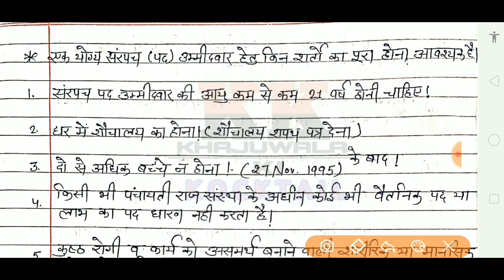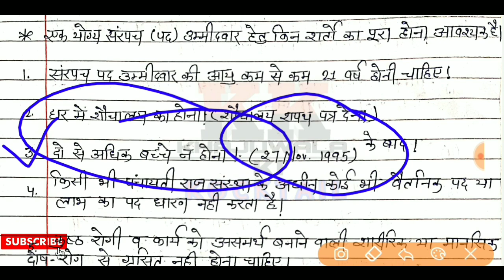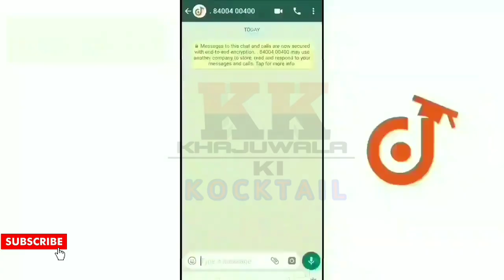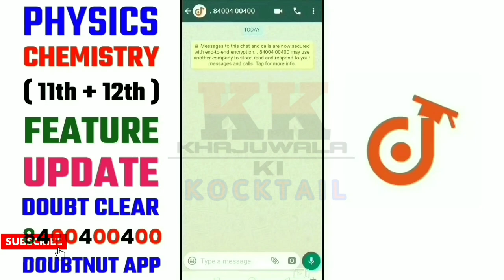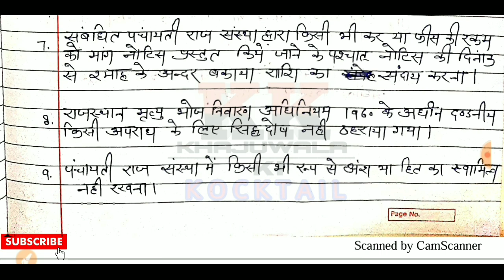ग्राम पंचायत चुनाव ने सरपंच उमीदवारो को दिया झटका/Gram panchayat chunav 2020